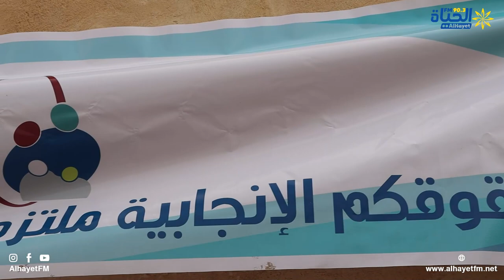الإحتفال بالذكرى 50 على تأسيس الديوان الوطني للأسرة والعمران البشري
تظاهرة تنشيطية رياضية ثقافية بفسقية الأغالبة بمناسبة الإحتفال بالذكرى 50 على تأسيس الديوان الوطني للأسرة والعمران البشري